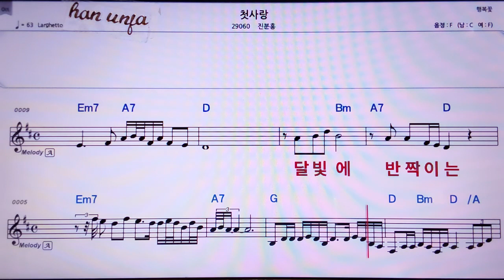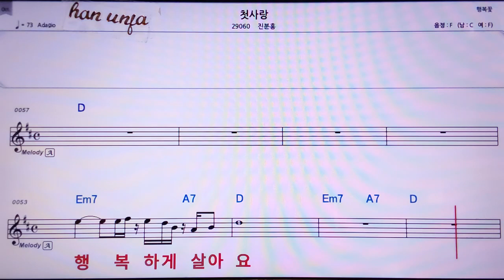💖첫 사랑/진분홍 👍MR,노래방, 악보, 코드,Karaoke With Sheet Music